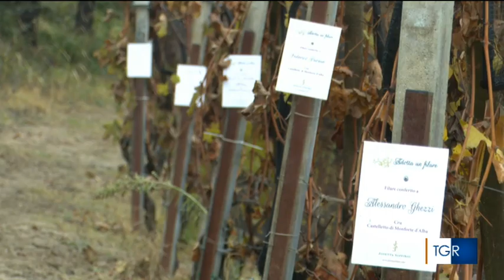Salone del vino - TGR Piemonte 4 marzo 2023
Servizio di Camilla Nata al TGR Piemonte per il Salone del Vino di Torino, 4-6 marzo 2023